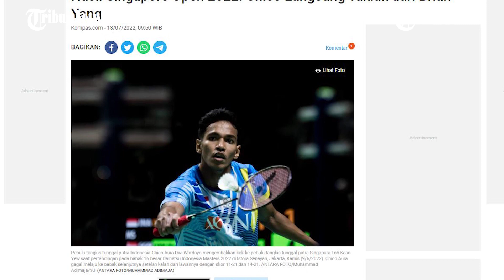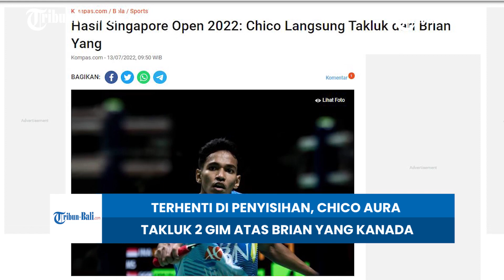SINGAPORE OPEN 2022 | Terhenti Di Penyisihan, Chico Aura Takluk 2 Gim Atas Brian Yang Kanada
Langkah tunggal putra Indonesia Chico Aura Dwi Wardoyo terhenti usai melawan wakil Kanada, Brian Yang, di hari kedua Singapore Open 2022.

Chico Aura Dwi Wardoyo bertemu dengan Brian Yang di babak penyisihan 32 besar Singapore Open 2022, Rabu 13 Juli 2022.

Pertemuan antara Chico dan Brian Yang merupakan pertemuan perdana bagi mereka.

(HDK)